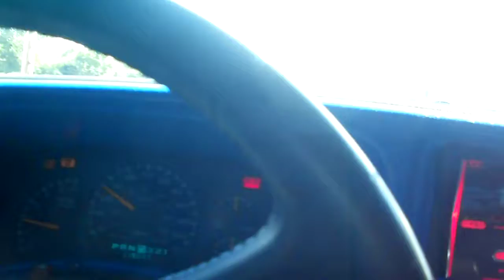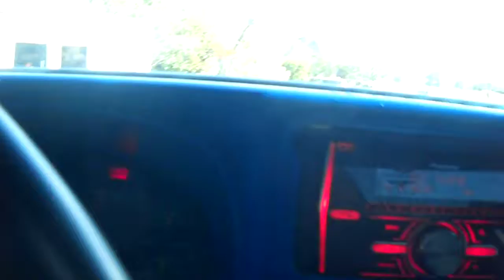2000 silverado 4.8. back to the muffler shop